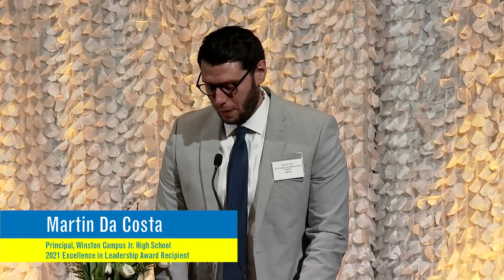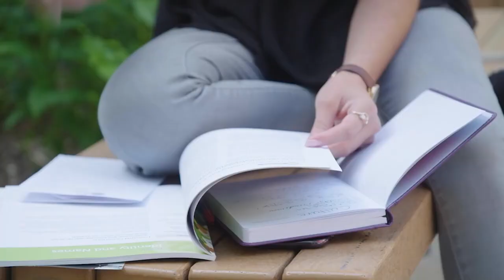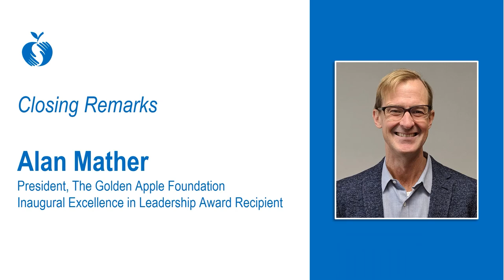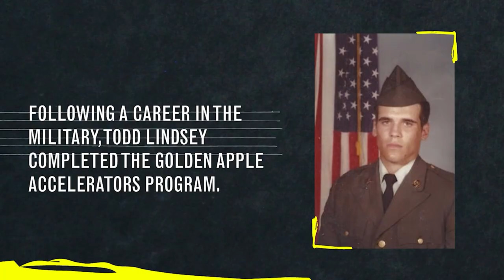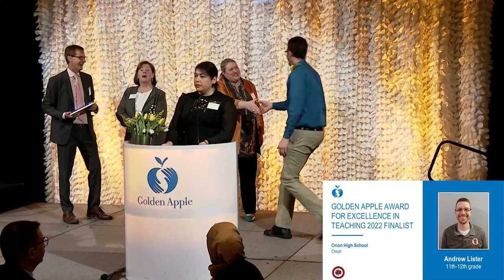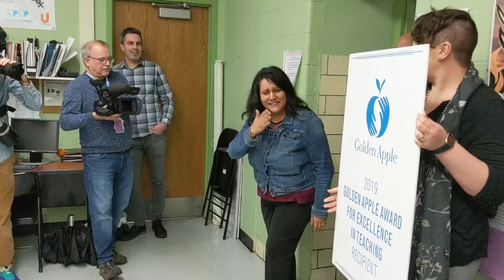2022 Celebration of Excellence in Teaching & Leadership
On April 2, The Golden Apple Foundation celebrated 30 9th-12th grade teacher finalists for the Golden Apple Award for Excellence in Teaching and six Pre-K-12th grade school leader finalists for the Golden Apple Award for Excellence in Leadership – presented in honor of founding Golden Apple board member, Stanley C. Golder.

To learn more about the Golden Apple Awards and the Golden Apple Scholars and Accelerators teacher preparation programs,